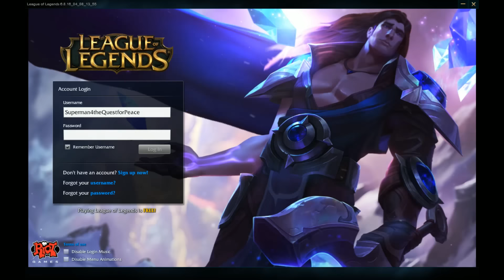Superm... I mean, Taric Login Cinematic Theme - His shirt doesn't even HAVE buttons!